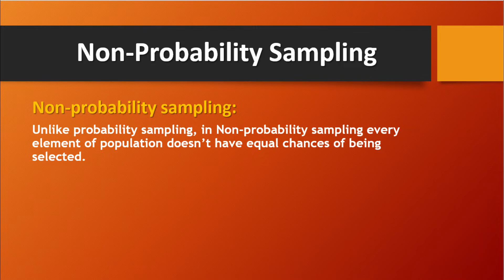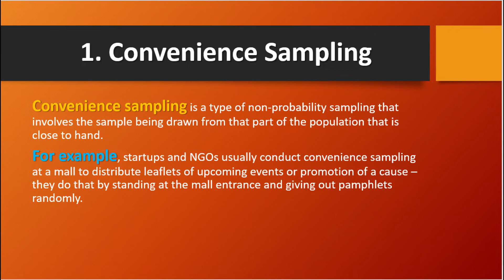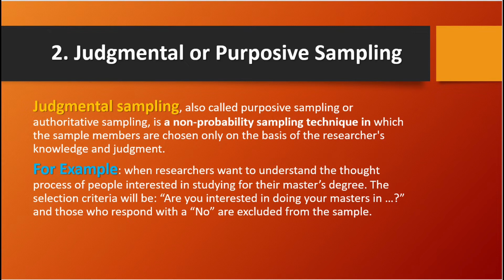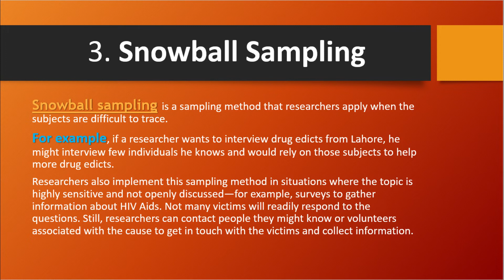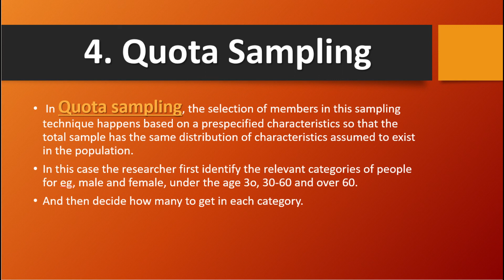Types of Non-Probability sampling convenience & purposive sampling snowball & Quota Sampling in Urdu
Sampling is an important component of Research Methodology commonly asked in UGC NET Exam. Sampling is the process whereby a researcher chooses the sample.  But how to do that? Should you just stand on a corner and start asking people to take your survey? Should you send out an email to every college student in the world? Where do you even start from? Because sampling isn't as straightforward as it initially seems, there is a set process to help researchers choose a good sample.
Multi-stagerandomsampling,
Non-probabilitysampling,
# ConvenienceSampling,
►If you are having troubles with your research paper, I might have a solution for you.